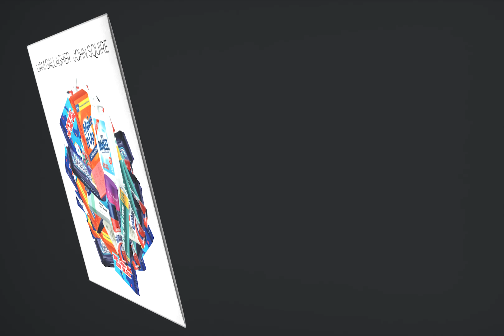Friday Vibes: Liam Gallagher & John Squire - Mars To Liverpool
Freitag ist da 🤙 Das heißt, es ist Zeit für großartige Musik und einen frischen Start ins Wochenende! Diese Woche empfehlen wir einen besonderen Track: "Mars To Liverpool" von Liam Gallagher & John Squire aus ihrem gleichnamigen Album. 🎸🔥